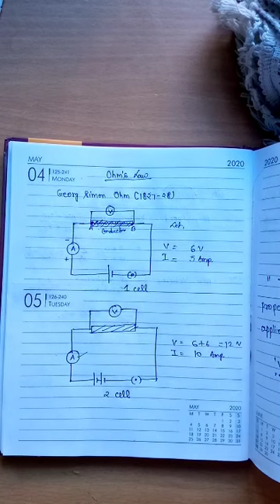Class X- Ohm's law